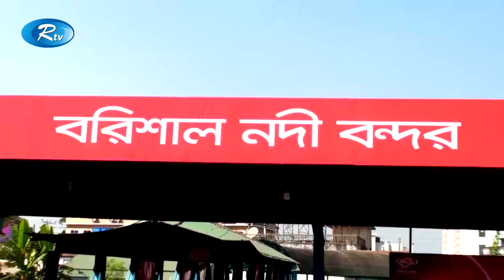১০ দফা দাবিতে বরিশালে চলছে নৌযান ধর্মঘট | Rtv News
১০ দফা দাবিতে বরিশালে চলছে নৌযান ধর্মঘট